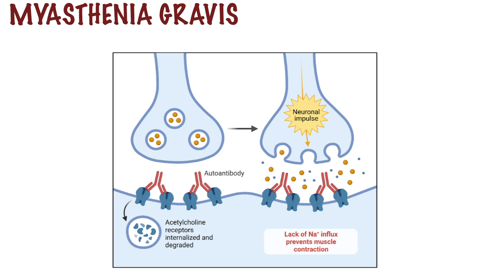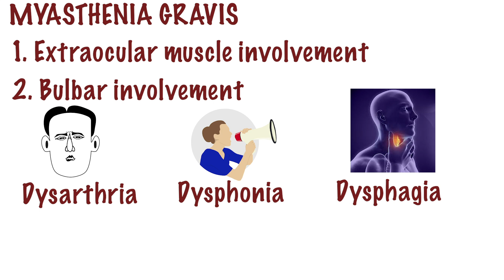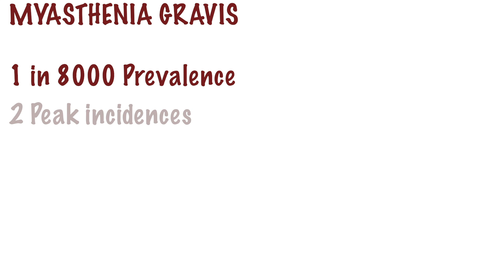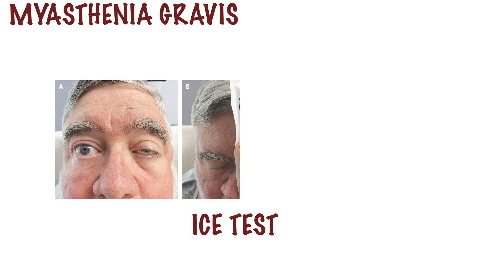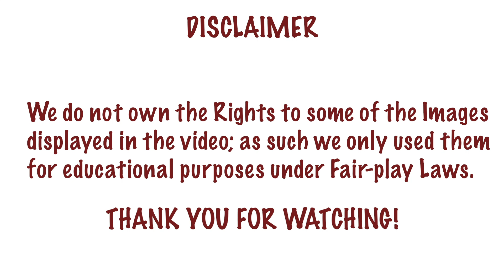Myasthenia Gravis (in 5 minutes)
►►Welcome to Medicine in 5 minutes, this is a series of videos aimed at explaining medical conditions and topics in the shortest possible time making exam revision very easy!!!

►Prepare to be transformed into a great health practitioner!!

Dr. MK 7